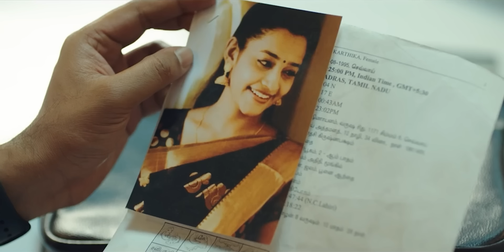DEMON (2023) Explained In Hindi | Based On True Events | Tamil Horror Movie | 7.5/10 IMDb Ratings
Demon 2023 Tamil Horror -
Haunted by Horrific Dreams, Vignesh Shivan is Surrounded by Thoughts of His Dreams and All the Mystrious Events That Happen in It.these Thoughts Affect Him Mentally.